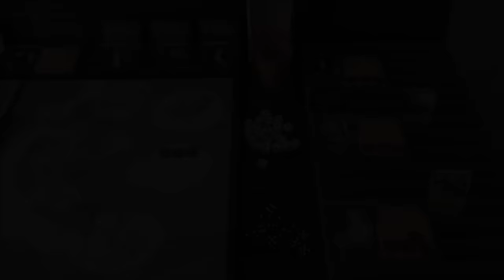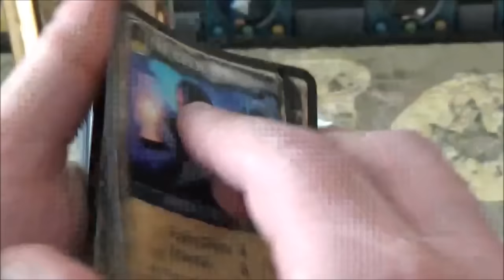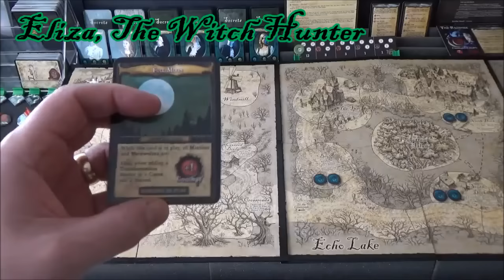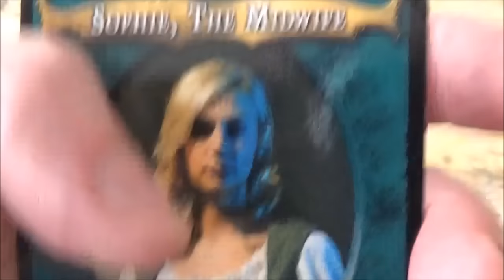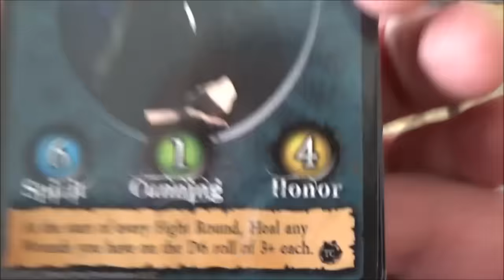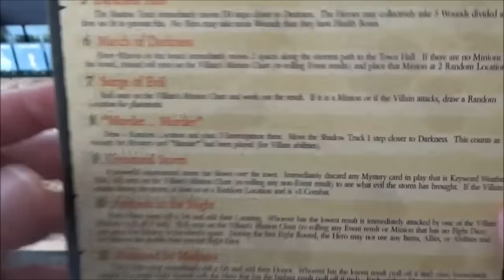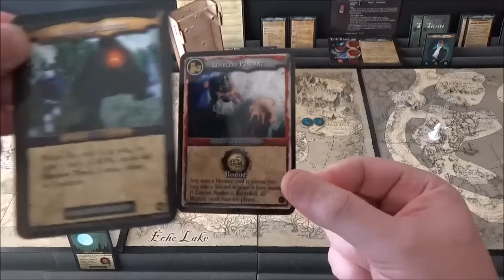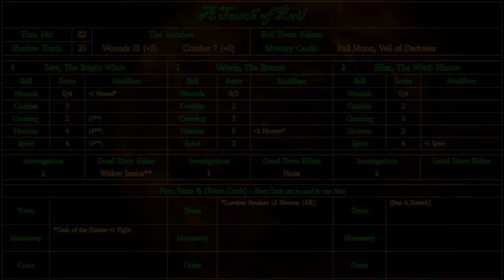A Touch Of Evil The Banshee: Turn 2 Willie's Out!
|| TubeTables @ BGG - || Intro ends - 0:45

The passageway was black as pitch, dank as a crypt and as fetid as a three-day old corpse. Valeria quite liked it. She moved fast, her undead eyes more than a match for the darkness. Perhaps her overconfident haste was why she failed to notice the long serpentine thing that rose out of the dark pool beside her…

Eliza stood in the Town Hall barely containing her rage. The witch had been here but had already given her the slip again. On top of that the Town Clerk had been blathering on about how it was a godsend that she had arrived what with this horrible Banshee haunting the local countryside. The Order had been right about Shadowbrook. It was obviously infested…

Sara made her way carefully along the secret corridor come store room she had found. It must be used fairly regularly as a clear path was visible between the various items of furniture and junk that had been put in here over the years. As she reached the door at its far end she could her something. Was that chanting…?